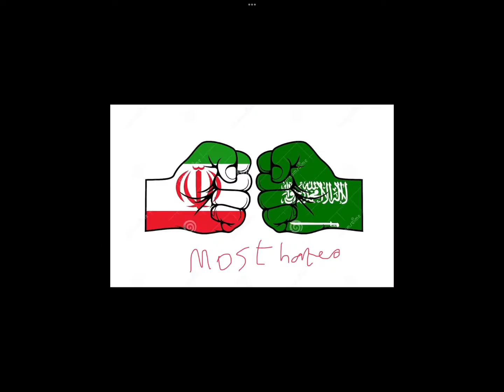Saudi Arabia Vs Iran